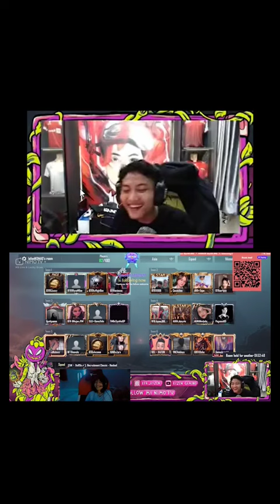ryzen menghayal itu enak 🤣|hanya btr ra yg berani beli co nya